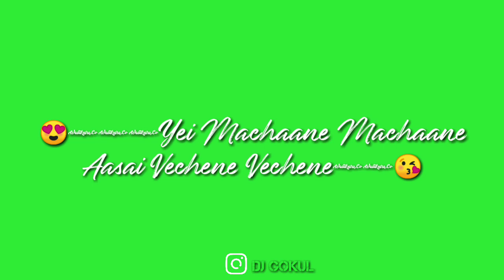♥️Majaa Songs ||Ayya Retu Song ||..♥️ New Green lyrics song....♥️